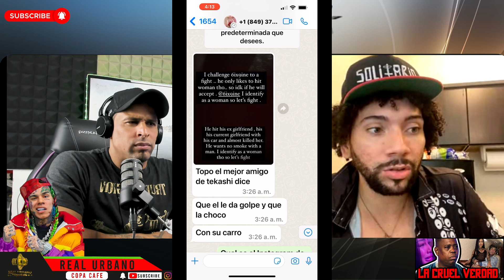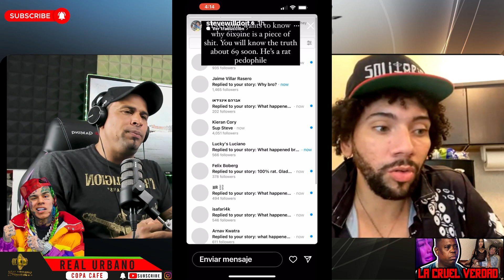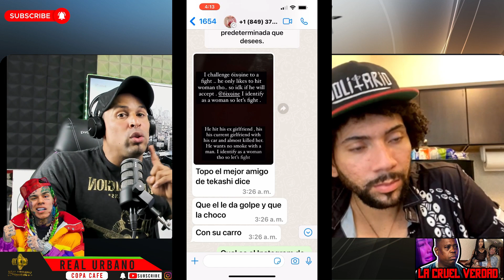se RUMORA que 6IX9INE GOLPEA a YAILIN|¿Qué piensas?